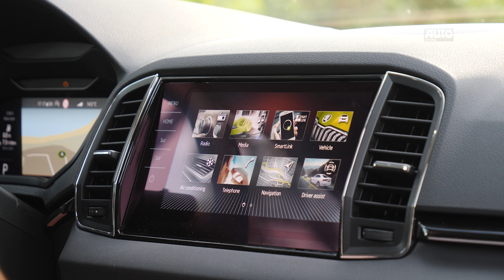Skoda Karoq (2022): Ist das Kompakt-SUV wirklich "Simply Clever"? | AUTO ZEITUNG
Seit 2017 rollt der Skoda Karoq als Nachfolger des Yeti über die Straßen. Jetzt bringen die Tschech:innen das Facelift an den Start. Äußerlich zeigt sich der neue Skoda Karoq (2022) mit schmaleren LED-Scheinwerfern, einem prägnanteren Kühlergrill und zwei neuen Farben unauffällig. Gilt das auch für die inneren Werte? Ob der neue Karoq mit 1.5 TSI und 150 PS (110 kW) eine clevere Option im hart umkämpften Segment der kompakten SUV ist, das findet AUTO ZEITUNG Online-Chefredakteur Alexander Koch bei der ersten Testfahrt heraus.